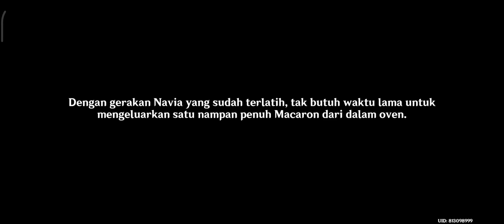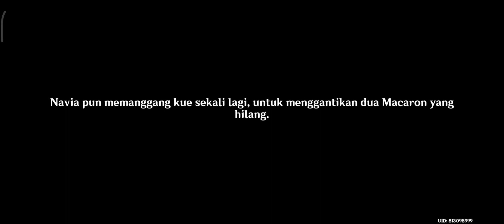Archon Quest Chapter IV Bagian I - Pendahuluan Kabut Putih dan Ombak Hitam #4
Device :
Xiaomi POCO F4 8/256
MIUI 13.0.2 (Factory Default)
MIUI 13.0.6 (Stable Update)
Performance Mode ON/OFF
Dolby Atmos ON

Screen Record Settings :
2400x1080
60 fps
System Sound
Default Screen Recorder
AZ Screen Recorder (Alternative)

Game Graphic Settings [Honkai: Star Rail] :
Medium - 60 fps

Game Graphic Settings [Genshin Impact] :
Highest - 60 fps

Video Compiler/Renderer :
Filmora 9
Handbrake v1.5.1

Video Compiler/Renderer Output Settings :
Filmora 9 (MP4;2400x1080;60 fps;20000 kbps;H.264;AAC;Stereo;48000 Hz;320 kbps)
Handbrake v1.5.1 (preset default Vimeo Youtube HQ 1080p)

Cooling Fan :
Blackshark Fun Cooler 2 Pro

TWS :
Vyatta Airboom NitroX